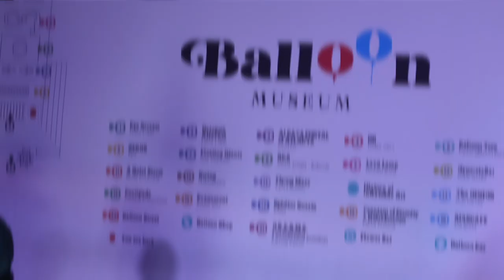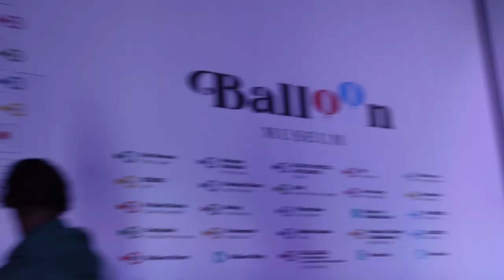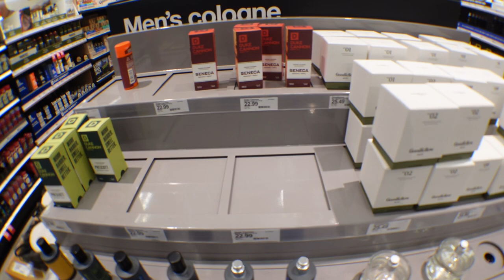Weekend Vlog: Balloon Museum + Dinner + Target run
I’m starting to do things that I normally wouldn’t do 🎈so I could start living life every weekend since I’m always locked in during the week…